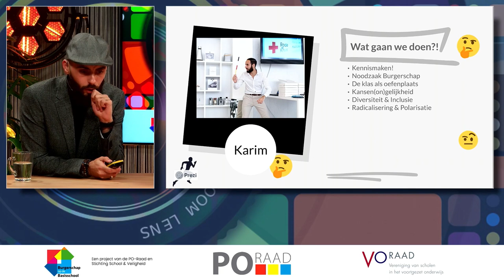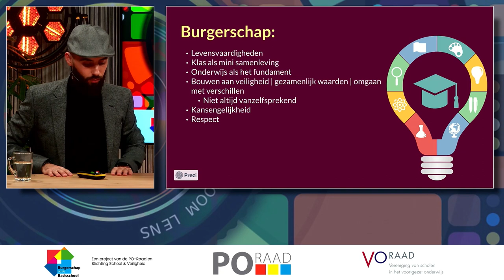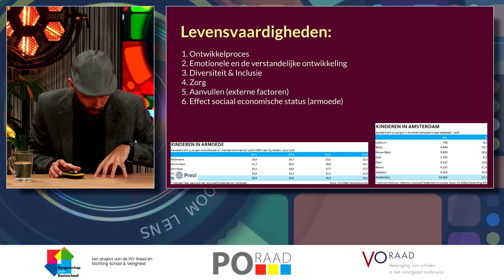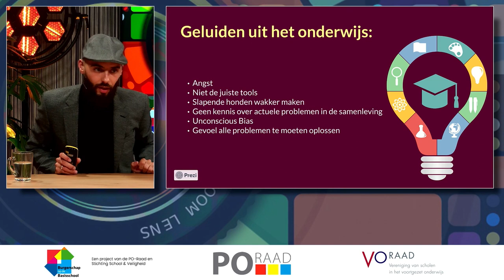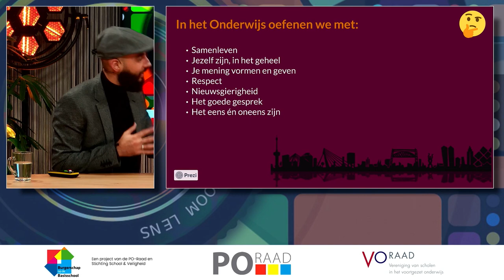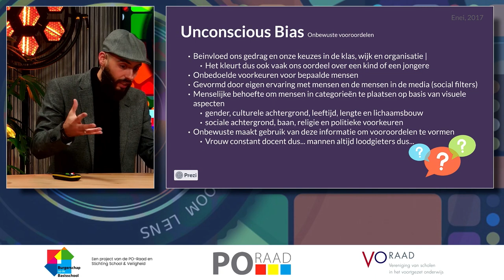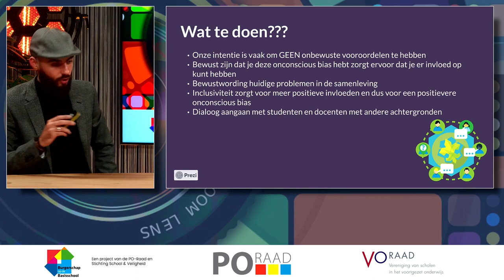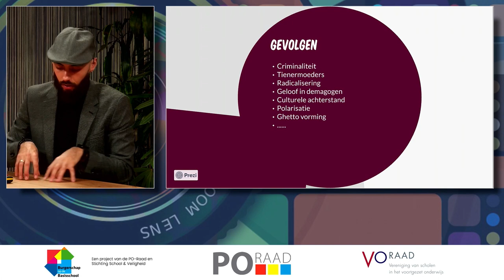Burgerschapsborrel: De noodzaak van burgerschapsonderwijs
Amghar beschouwt burgerschap als het fundament van een goed onderwijssysteem: 'Als je fundament rot is, kun je er een prachtig huis op bouwen. Maar als het gaat stormen, valt het huis om. Bouw dus aan een sterk fundament, zodat het huis (klein, groot, zwart, wit, paars), stevig staat!' Amghar gaat in op de noodzaak van burgerschapsonderwijs en onderwerpen die aan bod komen zijn: de klas als oefenplaats, kansenongelijkheid, diversiteit en inclusie, radicalisering en polarisatie.